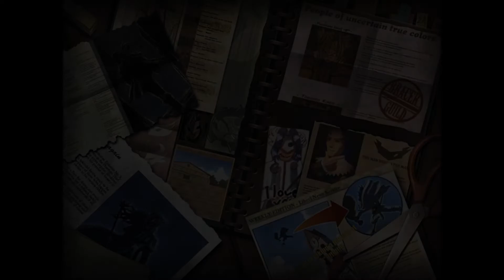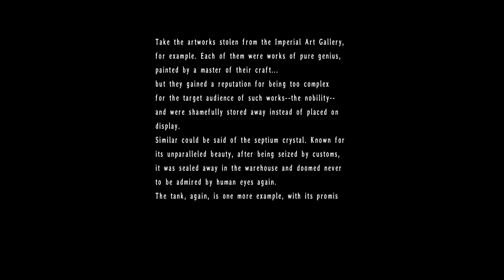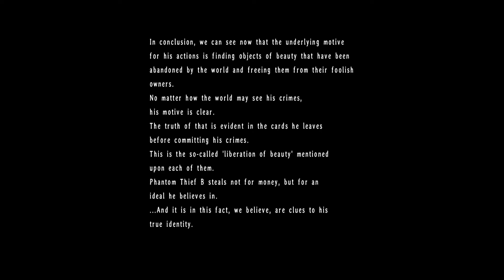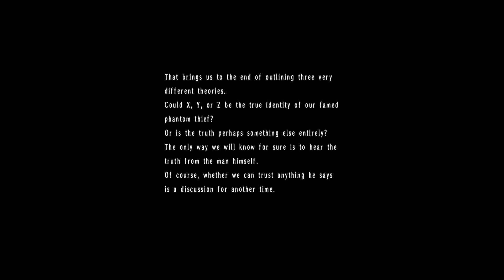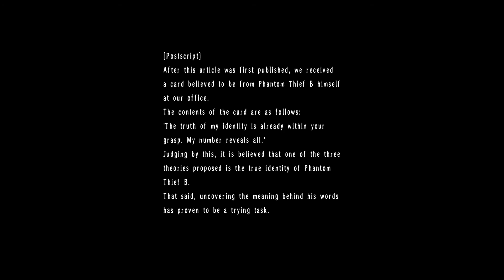Let's Play The Legend of Heroes: Trails in the Sky the 3rd - Part 110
More answers about a certain interesting and mysterious villain of the Ouroboros society.  Well I say answers what I mean is more questions.